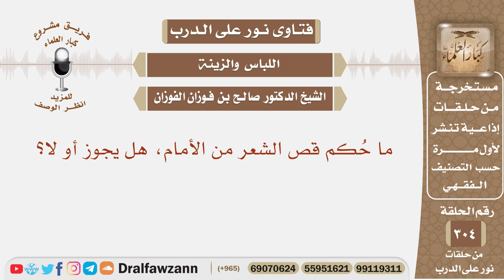ما حكم قص الشعر من الأمام، هل يجوز أو لا؟ الشيخ صالح بن فوزان الفوزان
نص السؤال:
نص السؤال: ما حُكم قص الشعر من الأمام، هل يجوز أو لا؟

السيرة الذاتية :
للاشتراك في قناة الشيخ صالح الفوزان

رئيس الفريق
لمشروع كبار العلماء